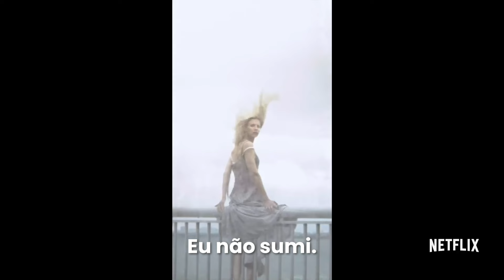SE VOCÊ GOSTA DISSO, DEVERIA ASSISTIR A ISSO!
As vezes, acabamos uma série que a gente amou e ficamos sem saber o que fazer! No video de hoje, vou indicar séries que parecem umas com as outras, pra você não ficar orfão de seriado! Bora ver?